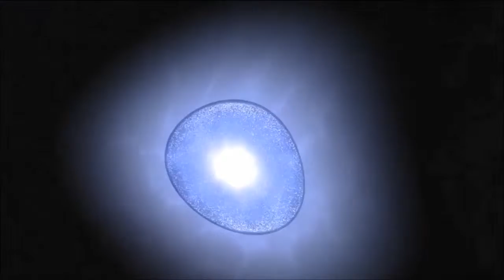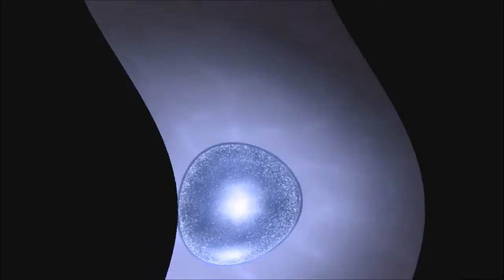Electron HD version 2 - Mike Newlyn - New edited video - Origninal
Music I wrote earlier this year I have modified the original video which I made in Cinema 4D. This will be my 2015 Winchester film festival entry, hope you like :)